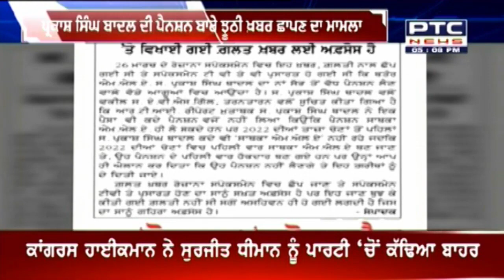'ਰੋਜਾਨਾ ਸਪੋਕਸਮੈਨ' ਦਾ ਮੁਆਫੀਨਾਮਾ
ਸਾਬਕਾ ਮੁੱਖ ਮੰਤਰੀ ਪ੍ਰਕਾਸ਼ ਸਿੰਘ ਬਾਦਲ ਦੀ ਪੈਨਸ਼ਨ ਬਾਰੇ ਝੂਠੀ ਖਬਰ ਛਾਪਣ ਦੇ ਮਾਮਲੇ ਵਿੱਚ Rozana Spokesman ਅਖਬਾਰ ਅਤੇ ਸਪੋਕਸਮੈਨ tv ਨੇ ਮੰਨੀ ਆਪਣੀ ਗਲਤੀ ਸਪੋਕਸਮੈਨ ਦੇ ਸੰਪਾਦਕ ਨੇ ਬਕਾਇਦਾ ਅਖਬਾਰ ਵਿਚ ਮਾਫੀਨਾਮਾ ਛਾਪਿਆ ਹੈ ਸਾਥ ਕਿਹਾ ਵਿਖਾਈ ਅਤੇ ਛਾਪੀ ਗਈ ਗਲਤ ਖਬਰ ਲਈ ਸਾਨੂੰ ਅਫਸੋਸ ਹੈ।